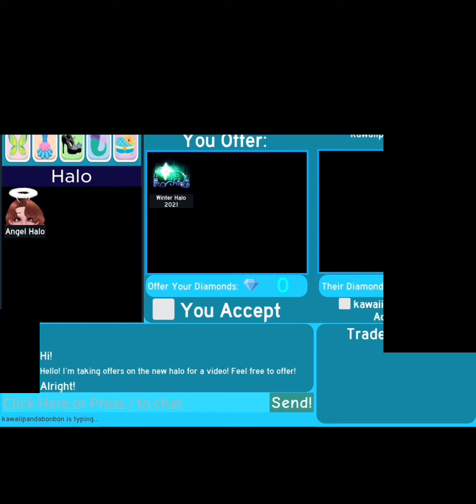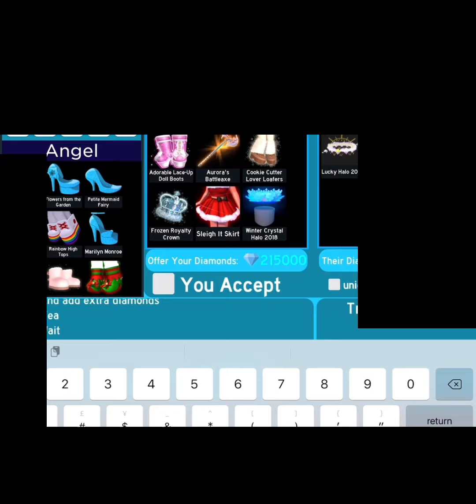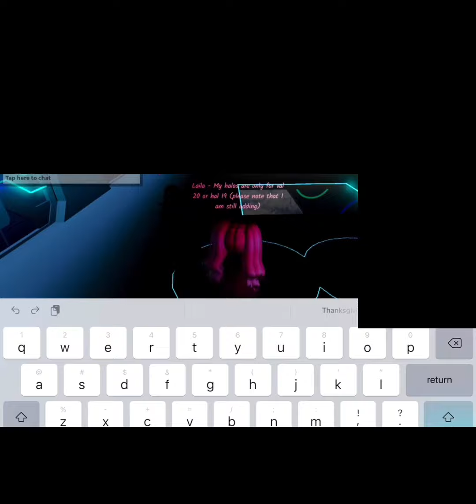My past trades in Royale High…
Hello guys, it’s me again. In this video I will be showing you guys my past trades in Royale High.